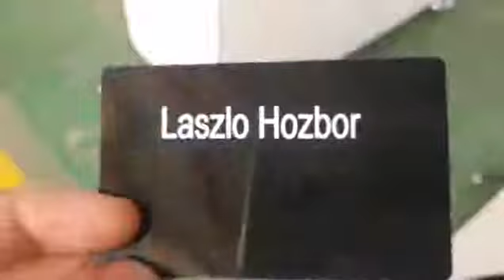20w fiber laser marking machine testing